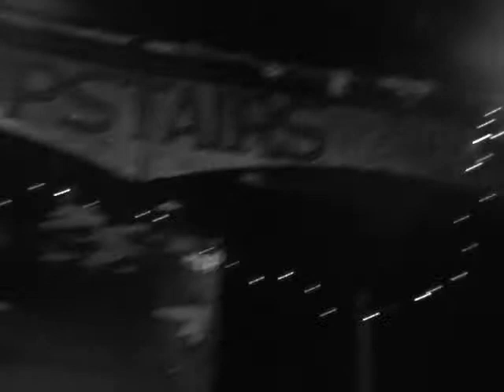IZOUME @ Volcano Suns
IZOUME @ Volcano Suns -Middle East- Cambridge/Boston - 12.28.05
* Peter Prescott - Bob Weston - David Kleiler